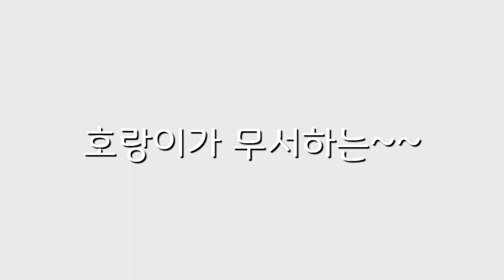34.호랑이가 무서워하는~~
2020년 04월 20일 월요일